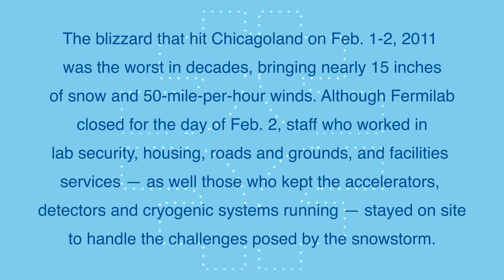Snowpocalypse 2011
Accelerator operators found themselves stuck at Fermilab when a fierce snowstorm hit in February 2011. Cindy Joe tells the story of how Fermilab staff rallied through the night while they waited out the blizzard.